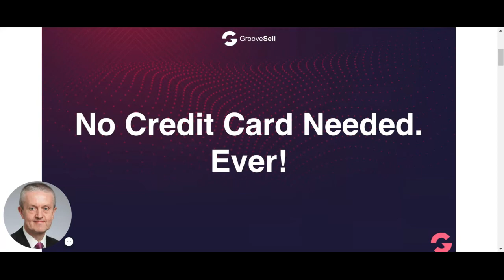GrooveSell Affiliate Software Platform Review | GrooveSell and GroovePages | FREE LIFETIME Access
- Your Complete FREE LIFETIME GrooveSell and GroovePages Digital Products And Services Online Sales System.

How good is this to give you an additional source of income?

A FREE Sales and Affiliate platform - Yes FREE LIFETIME access if you hurry!

If you're into Affiliate Marketing or Website Creation like me and "Sell Digital Products Online," this is FOR YOU.  Welcome to your complete Digital Products and Services online Sales System.

GrooveSell.com - Free Full Features Access - No Credit Card needed - No Transaction Fees - No Monthly Fees - Sell Unlimited product funnels - Affiliate MarketPlace - Powerful Affiliate Software

There is simply no platform that can match the features, speed, ease of use, and of course value. Try it once and you'll be hooked.

What you will get:
- Unlimited Products and Funnels
- Powerful checkout options
- The most powerful Affiliate software on earth.
- Dynamic thank you pages
- Upsells, Downsells, and Order Bumps
- 1-Click Upsell
- Robust Integrations

PLUS:
- Use your own PayPal, Stripe, Authnet, NMI, or BrainTree
- ZERO transactions fees

It's Just FREE!

Interested? now to secure your FREE LIFETIME access to GrooveSell and GroovePages platform!